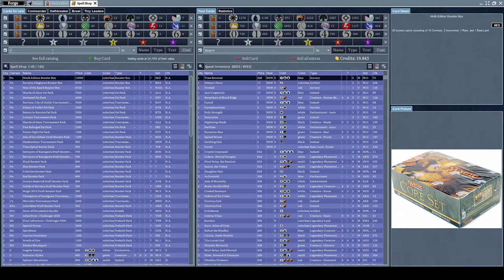Let's play Forge (Part 100)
Comedian: "Why was the Mariner Unsettled? Because his wife left him, the other day!" (gets boo-ed as he leaves the stage)

Also you can get in touch with me over matrix